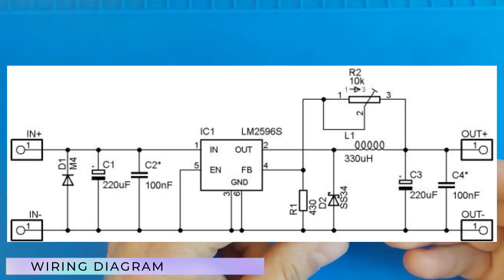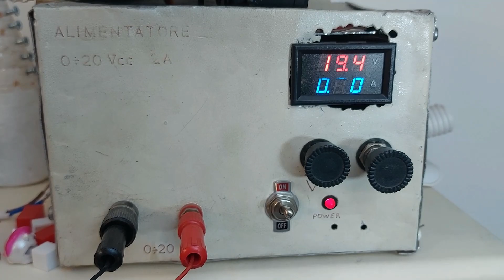DC DC Step Down - Cosa sono e come si usano i moduli LM2596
Cosa sono e come si usano i moduli DC DC Step Down, in particolare parleremo del modulo LM2596 e di alcune varianti.
Ciao!

n. 2 moduli LM2596S (3A)
n. 10 moduli LM2596S (3A)

n. 3 moduli XL4015 (5A)

n.1 modulo step-down con voltmetro (3A)

0:00 Presentazione
0:58 Il modulo LM2596
1:15 I vantaggi
1:50 Gli svantaggi
2:35 Specifiche tecniche
3:30 Dimensioni
4:00 Test
4:55 Misurazioni
6:20 Altri moduli